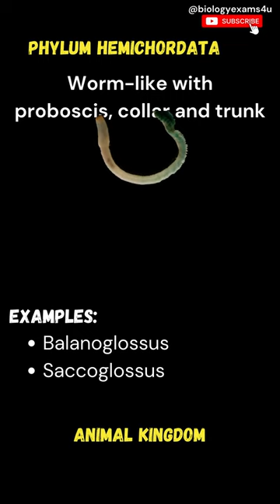Animal Kingdom | Phylum Porifera-Phylum Chordata | Main characters with examples | NEET Biology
Animal Kingdom | Phylum Porifera-Phylum Chordata | Main characters with examples
Happy Learning✌️@biologyexams4u